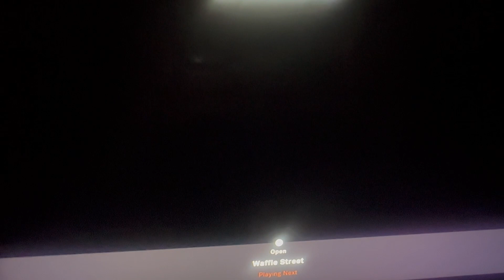Franchise Pictures/Warner Bros Pictures (2003)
Warner Bros Pictures Presents “Alex & Emma” (2003)